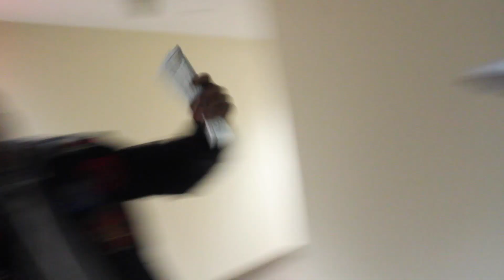RUN Down Official Trailer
IN New york Every body wanna live big,bigger then what they are. People like to prove a point until they get robbed ,mugged ,set up or killed .some like to front until they get run Down on then its a different story.